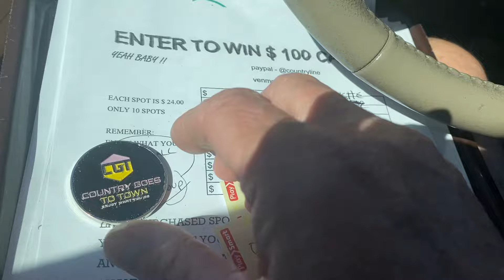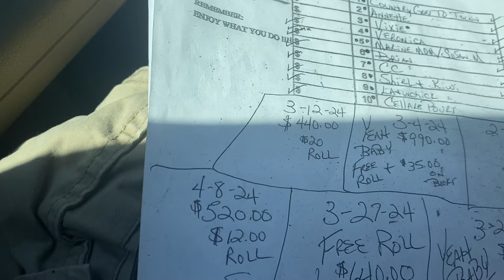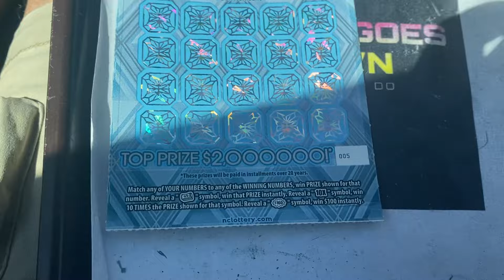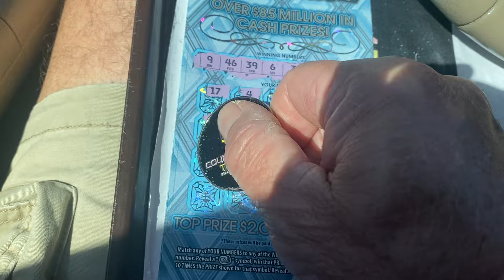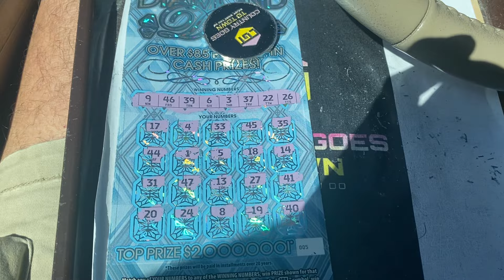GOOD SUNDAY MORNING. GOOD LUCK TO EVERYONE ON THIS BEAUTIFUL DAY 😎🤩